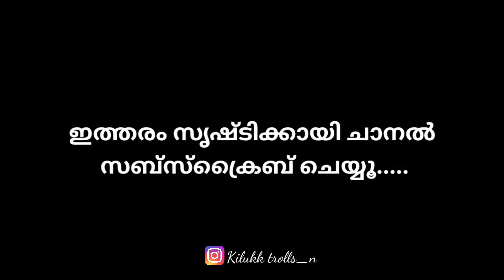BALLATHA JAATHI remix 😂🤣🤣 || Neeraj madha ||| ft. Dabzee || Baby jean || Part two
Ballatha jathi lyrics
"Ballaatha Jaathi" lyrics

Dabzee, NJ & BABY JEAN Lyrics

Follow Dabzee, NJ & BABY JEAN
on Bandsintown
"Ballaatha Jaathi"
Anne kaimma kittiya
Peenjedukkum milk sarbath
Pinne baaki vanna chandi pole
Illa barkath
Mone munnil petta
Unda kudungum
Panjo backotu
Berthe tholla erakkiya
Challa poliyum
Noyiko meppattu
Balla balla balla
Ballaatha jaathi oan
Ballaatha jaathi ibidillaatha jaathi
Aarum kollaatha vyaadhi
Oane kandaapinnille
Ankalaapilayi pollaapilayi
Mallukkettu halaakkile
Balemmilaay
Channampinnam ullaathalayi
Gudhaamilayi
Bala bala ballaatha jaathi
Njammalu pollapoilayi
Ballaatha jaathi
Ballaatha jaathi
Ibidillaatha jaathi
Halaakkilaayi
Balemmilaayi
Gudhaamilay
Anne kaimma kittiya
Peenjedukkum milk sarbath
Illa barkath
Mone munnil petta
Unda kudungum
Panjo backotu
Berthe tholla erakkiya
Challa poliyum
Noyiko meppattu

Panjaara paathrathil paanjangu keranda
Kajji vettum kaalum vettum vendi vanna chankum vettum
Anjum pathum erinja pornna vaadaka pulleru parayana nokkanda
Koravalli parichitt naykkalkk thinnaanitta punyam kittum
Baappa vannu choychaalum maroolatto inte mattam
Mumbilu vannu petta ponne annu nickum ante chaattam
Maari nikku maama potte keri nikku kaattu potte
Cheenja muttede thodu poloru montha kaatti ji paari nikkale
Naalu veralum kajji muthi njan mothu kuthya chora thuppum
Paara vekkaan paalamittaal maari ninno palledukkum
Arakina keeppatt kettiya mundu njan madakki kuthiya scene verakkum
Pandaaro thannoru thuttinte belathi bharikkaan nikkanda kudumbam velukkum

Valichytt path maringath
Kittya kedakkujji kudumbath
Marmathinitt pani kott
Alombothaloru poth
Malappuram kathi madkyech
Vellamvaangiyangu veethyekk
Velyupaaanta kutti kudichek
Thodachek mudi chek